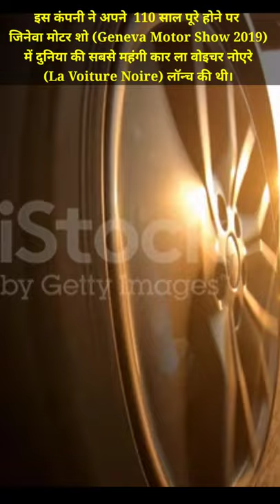दुनिया की सबसे महंगी कार😱😱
कीमत- 360 करोड़ रुपए Falcon Supernova iPhone 6 स्मार्टफोन की मैन्युफैक्चरिंग Apple कर रही है. हालांकि, इसकी डिजाइनिंग फैलकॉन ने की है. ये दुनिया का सबसे महंगा और लग्जरी फोन है. यह आईफोन 6 का कस्टमाइज मॉडल है. इसे 24 कैरेट गोल्ड से बनाया गया है, जिसमें हीरे लगे है, इसका केस भी रोज गोल्ड और प्लेटिनम से बनाया गया है.
Duniya ka sabse bada snap
duniya ka sabse bada snake
Duniya ka sabse khatarnaak snake
duniya ka sabse khatarnak snaap
anacondas snake
anaconda
snake video
snake cartoon
snake facts
snake facts in Hindi
snake on cran
snake eyes trailer
snake prank
snake island
snake game
snake song
snake video app

Titanoboa Titanoboa, (Titanoboa cerrejonensis), extinct snake that lived during the Paleocene Epoch (66 million to 56 million years ago), considered to be the largest known member of the suborder Serpentes. Titanoboa is known from several fossils that have been dated to 58 million to 60 million years ago. From extrapolations of body size made from excavated vertebrae (individual sections of the backbone), paleontologists have estimated that the body length of the average adult Titanoboa was roughly 13 metres (42.7 feet) and the average weight about 1,135 kg (1.25 tons). Titanoboa is related to living anacondas and boas, but it is uncertain whether it was more closely related to one or another of these modern constrictor snakes.

The inland taipan and eastern brovwn snake are the 2 most venomous snakes in the world.
snake
snakes
khatarnaak snake
Biggest Snake
worlds Biggest Snake
biggest snake in the worlds
Living snakes are found on every continent except Antarctica, and on most smaller land masses; exceptions include some large islands, such as Ireland, Iceland, Greenland, the Hawaiian archipelago, and the islands of New Zealand, as well as many small islands of the Atlantic and central Pacific oceans.Additionally, sea snakes are widespread throughout the Indian and Pacific oceans. More than twenty families are currently recognized, comprising about 520 genera and about 3,900 species . They range in size from the tiny, 10.4 cm-long (4.1 in) Barbados threadsnake[6] to the reticulated python of 6.95 meters (22.8 ft) in length.The fossil species Titanoboa cerrejonensis was 12.8 meters (42 ft) long.Snakes are thought to have evolved from either burrowing or aquatic lizards, perhaps during the Jurassic period, with the earliest known fossils dating to between 143 and 167 Ma ago. The diversity of modern snakes appeared during the Paleocene epoch (c. 66 to 56 Ma ago, after the Cretaceous–Paleogene extinction event). The oldest preserved descriptions of snakes can be found in the Brooklyn Papyrus.
bhoot comedy,
bhoot chudail,
bhoot cartoon video,
bhoot dikhao,
bhoot dance,
bhoot dakhva,
bhoot funny video bhoot wala,
bhoot ki kahani,
bhoot bhoot,
bhoot police full movie,
bhoot cartoon,
bhoot wali kahani,
 bhoot video, bhoot awaaz,
bhoot asali, a bhoot cartoon,
 bhoot bhoot wala,
bhoot bhoot cartoon,
bhoot bhoot wala cartoon,
bhoot comedy,
bhoot chudail,
bhoot cartoon video,
bhoot dikhao,
bhoot dance bhoot dakhva
, bhoot funny video chudail bhoot, chudail ki awaaz,
chudail wala dikhaiye,
 chudail wala bhoot,
chudail bhoot cartoon,
chudail bhutiya chudail,
chudail bhutiya cartoon,
 chudail comedy,
chudail cartoon khatarnak
, chudail ghost ghost lakdi ki kathi kathi pe ghoda,
 lakdi ki kathi song lakdi ki kathi kathi pe ghoda song,